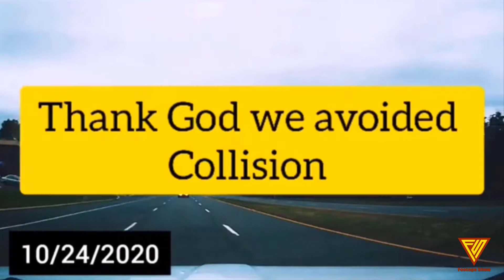Footage Show Compilation | October 2020 #5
Close Call, Near Miss, Near Hit, Almost a Crash, Almost Accident, Road Rage

0:07 Alfredo Empamano
0:28 Anonymous
0:47 Steel City Dashcam
01:00 Crenshaw's Corner
01:15 _lorenzo Official
01:26 Lance Owen
01:38 I C
01:57 Hakim Abdullah
02:21 kingarthur_tv
03:07 Daniel Binns
03:24 SPEEDY FRESH
03:38 Trucker Matt LV